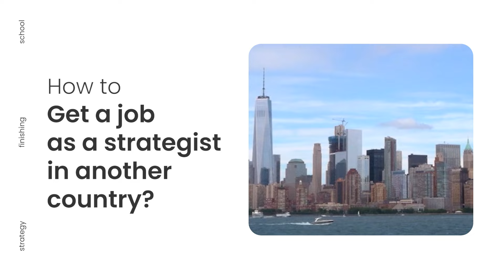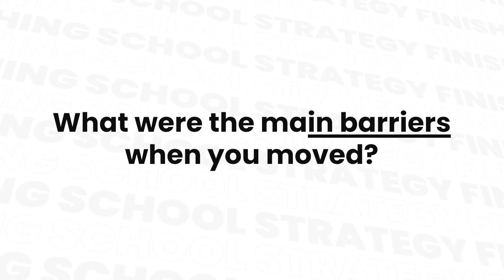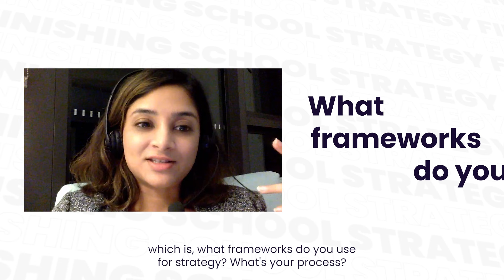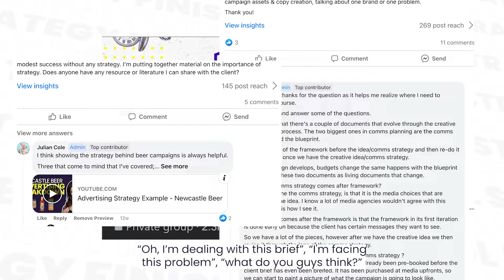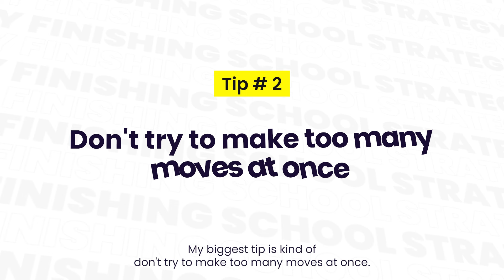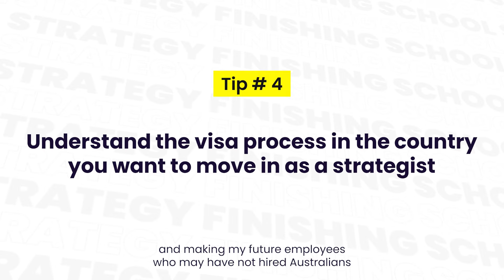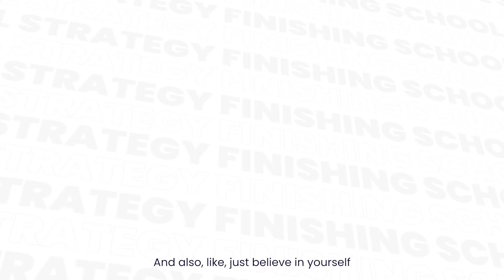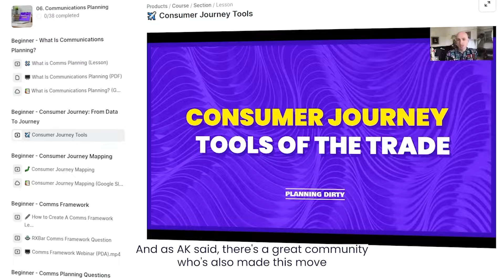How To Get A Job As A Strategist In Another Country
Thinking about moving abroad? Or perhaps you're already unpacking in a new place, wondering how to land a strategist job in unfamiliar territory?

I moved from Australia to the US a while back, and I've got some firsthand experience to share. I've teamed up with Agrani Kumar, a Strategy Finishing School member who recently made the move from India to Australia and still nailed a great strategy career.

Get ready to take notes because this video is loaded with practical tips and advice to help you score that strategist gig in a new country.

💡 Show Agrani some love!

🔴FREE STRATEGY RESOURCES

🔴ABOUT ME

I’m Julian Cole, a strategy trainer at the Strategy Finishing School. I’m also a strategy consultant to leading brands like Uber, Disney, Facebook, Apple, and Snap. Previously I was head of comms planning at BBH and BBDO New York where my team and I won over 100+ creative and strategy awards.